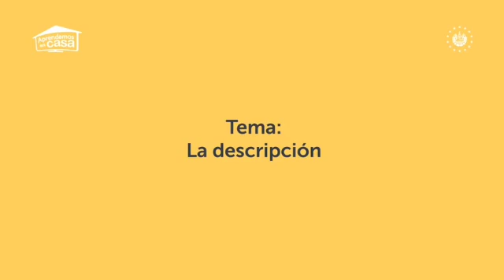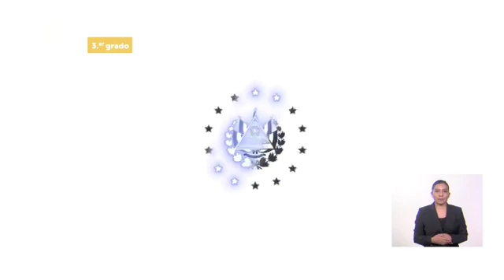Lenguaje 3.er grado/ La descripción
Tema: La descripción